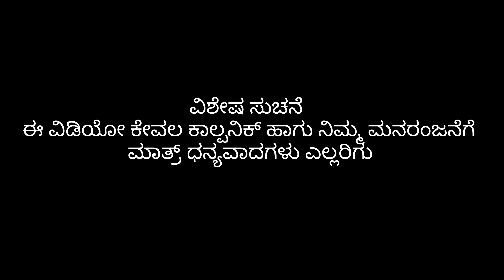ಮಳ್ಳ ತುಡಗರು | Mallu Jamkhandi Comedy | Uttarkarnataka | New Video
Artist
Mallu jamkhandi
Shankar Ambiger
Anand Hunnur
Shivaganga

Camera
Vishal Mirajkar
Santhosh navi

Mallu Jamkhandi

Music
Raviteja Bagalkot